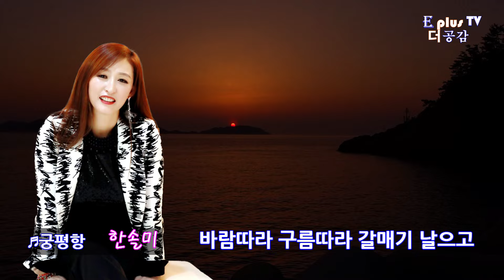♬궁평항(가사 자막) ★한솔미 ▶궁평항에서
*협력사-굿데이주문가구
*음원 및 가수 사진은 가수 측 제공
*노을 영상은 궁평항 아님